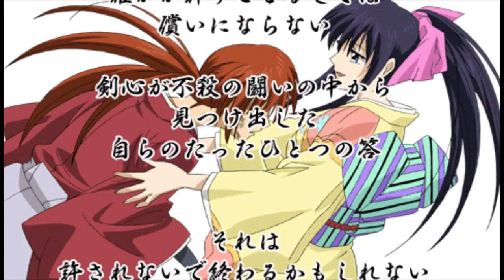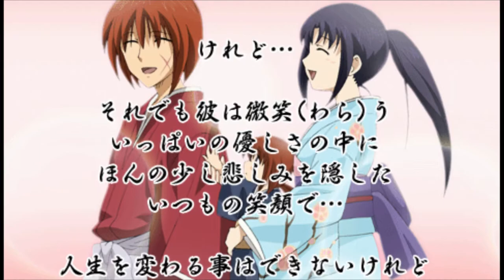Rurouni Kenshin Kansen PSP Story Mode Part 3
Adeno plays Rurouni Kenshin Kansen's story mode, the final part.